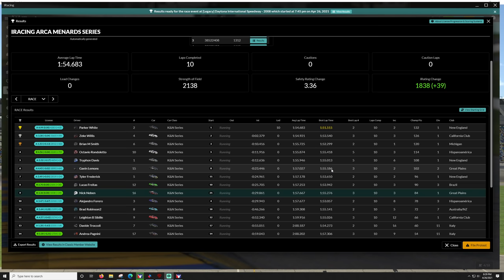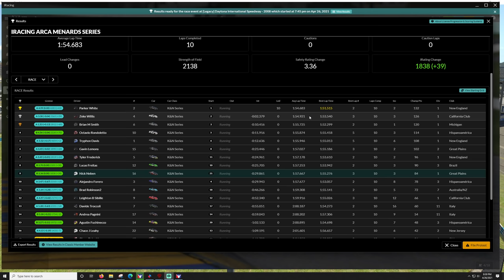ARCA Series - Daytona RC 2007 - iRacing eNASCAR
00:00 - Pace Lap
03:30 - Race
24:04 - Wrecks
31:26 - Results